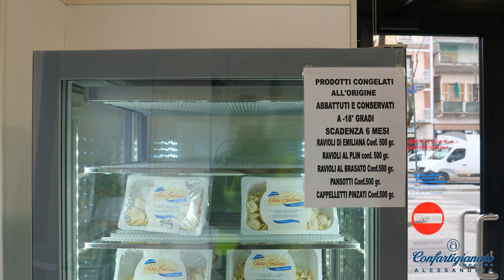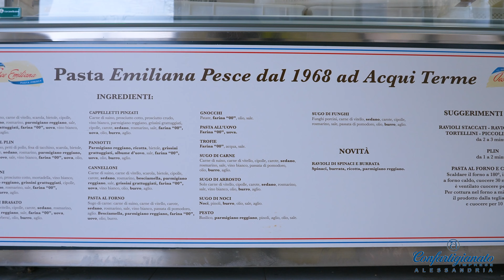"Valore Artigiano" - Pasta fresca Emiliana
Il progetto ha l'obiettivo di promuovere le produzioni d'eccellenza del nostro territorio, spaziando dal comparto alimentare a quello manifatturiero.